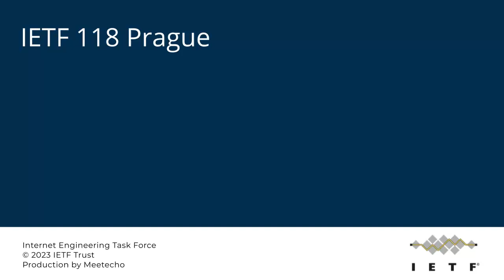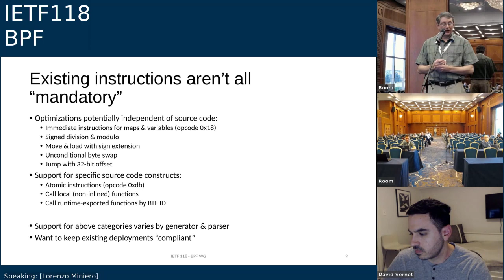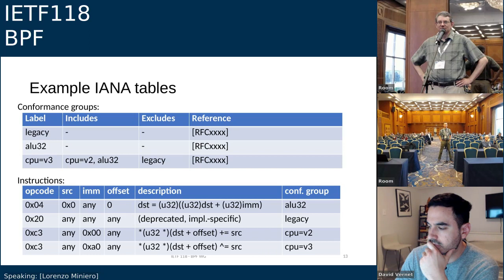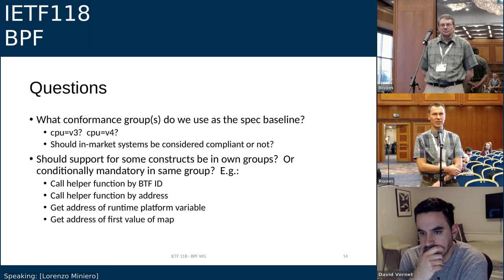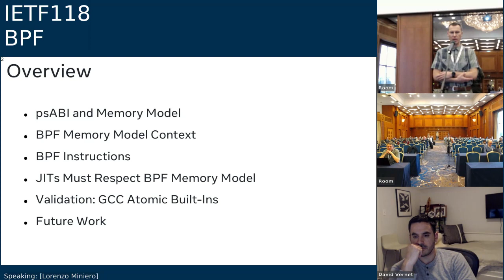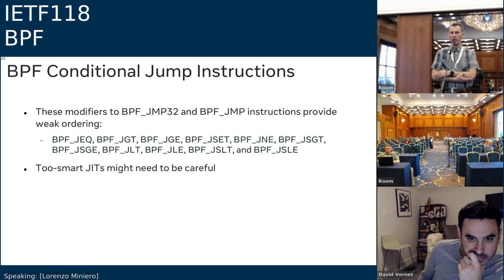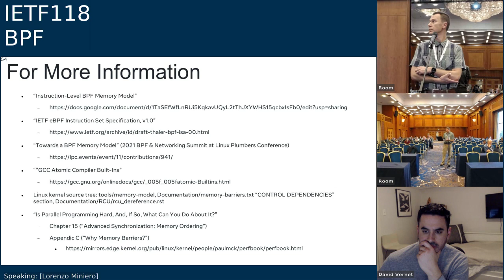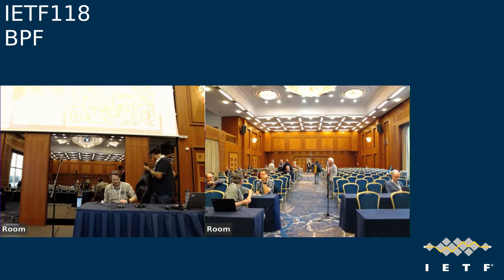IETF118-BPF-20231106-0830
BPF meeting session at IETF118
2023/11/06 0830